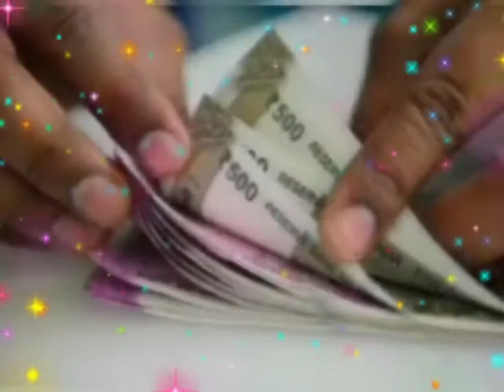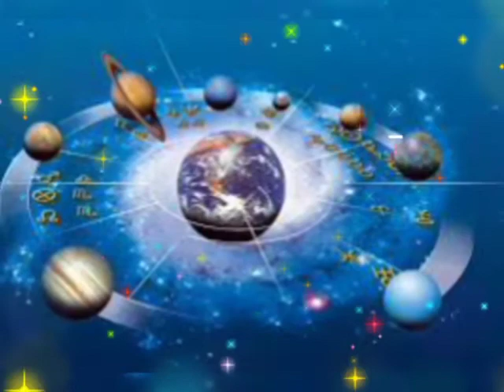कर्क राशि 16 अक्टूबर बुधवार || Aaj Ka Kark Rashifal | Kark Rashi 16 october 2019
Kark rashi 16 october 2019
16 october Kark rashi
Kark rashioctober 2019
Dainik Rashifal,Horoscope,Astrology
16 अक्टूबर कर्क राशि
आज का राशिफल कर्क राशि
कर्क राशिफल

held responsible for any adverse consequences.Therefore,
viewers are advised to act at their discretion.